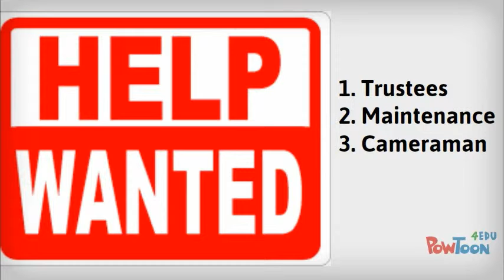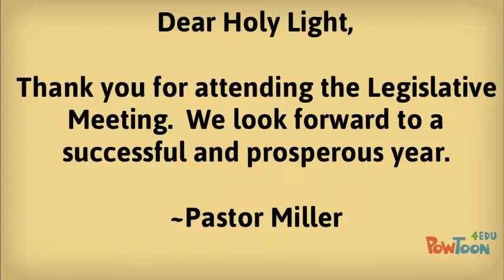February 14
Feburary 14-- Created using PowToon -- Free sign up -- Create animated videos and animated presentations for free.  PowToon is a free tool that allows you to develop cool animated clips and animated presentations for your website, office meeting, sales pitch, nonprofit fundraiser, product launch, video resume, or anything else you could use an animated explainer video. PowToon's animation templates help you create animated presentations and animated explainer videos from scratch.  Anyone can produce awesome animations quickly with PowToon, without the cost or hassle other professional animation services require.